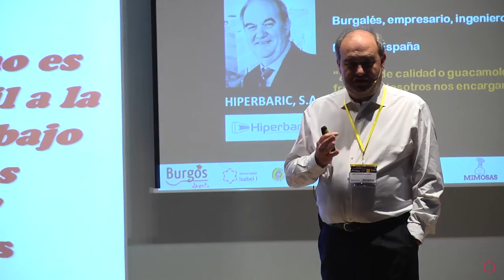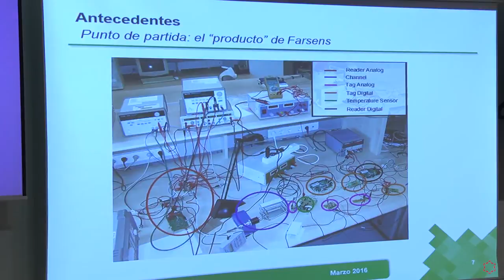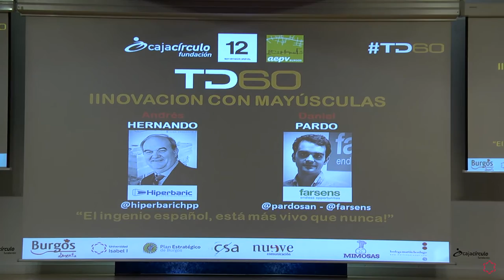La Universidad Isabel I en el TechDay60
Andrés Hernando, presidente de Hiperbaric y miembro del Consejo Científico Asesor de la Universidad Isabel I, ha participado en el TechDay60.  En esta ocasión el tema elegido fue “La innovación con mayúsculas, el ingenio español está más vivo que nunca”.